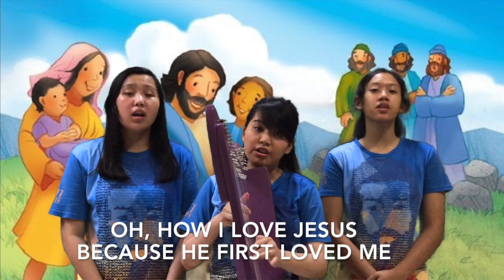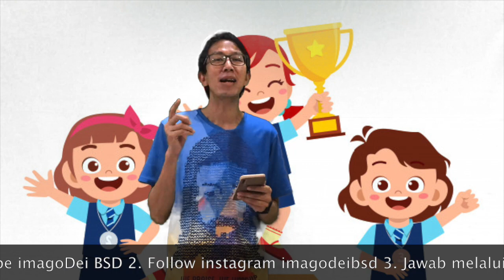imagoDei Kids - Minggu, 19 Juli 2020: Hari Minggu Biasa XVI (Matius 13:24-30)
imagoDei Kids berada di bawah naungan BPK PKK KAJ dengan Romo Moderator: Romo Chris Purba, SJ.

Doa Penutup & Berkat: Romo Lukas Sulaeman, OSC

CARA MENJAWAB PERTANYAAN QUIZ BERHADIAH:
2. FOLLOW instagram @imagodeibsd
3. Ketik jawabanmu di DIRECT MESSAGE (DM) instagram @imagodeibsd
JAWABAN DITUNGGU PALING LAMBAT RABU, 22 JULI 2020. Nantikan pengumuman pemenang pada pertemuan imagoDei Kids selanjutnya (Minggu, 26 Juli 2020)

Untuk informasi lebih lanjut, silahkan menghubungi:
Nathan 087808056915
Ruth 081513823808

God bless you all! Have a blessed Sunday!